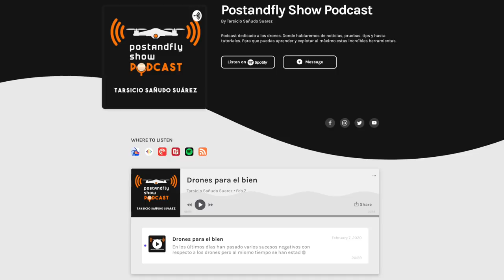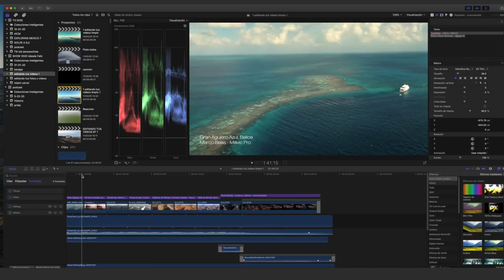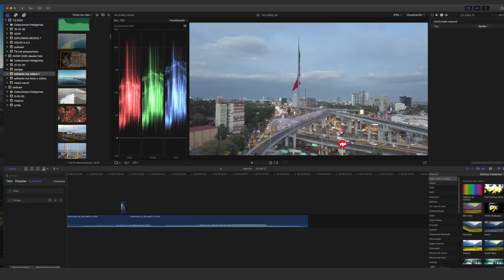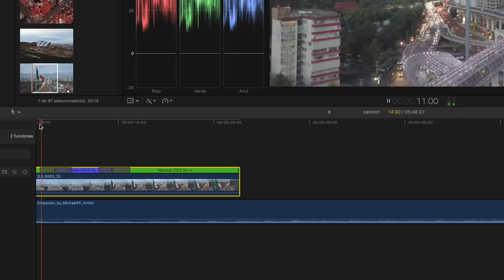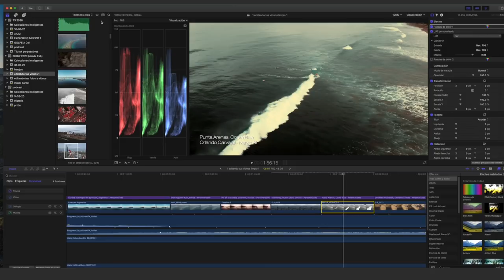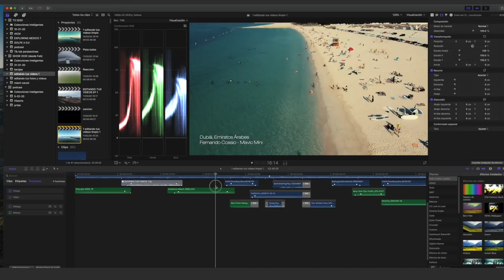EDITANDO TUS VIDEOS - EPISODIO 1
Hice un video de tomas de dron de muchas partes del mundo que mando la comunidad de Postandfly Show. Donde además hablo sobre que puede mejorar de cada una y como edite el video.